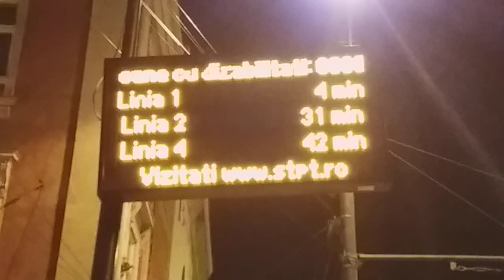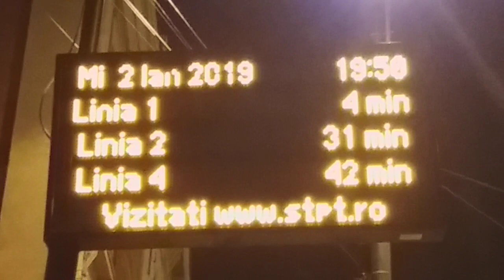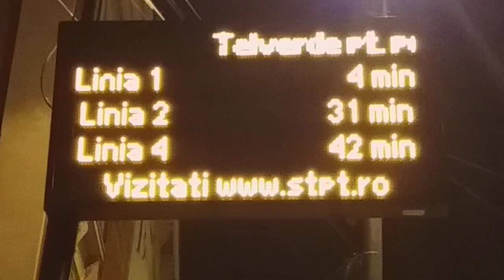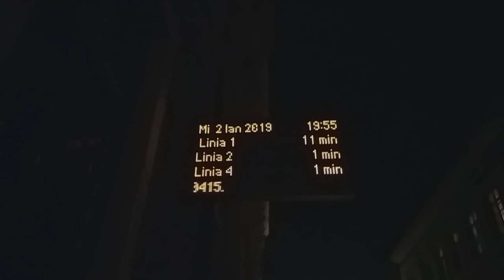Tramvaiele de noapte în piața libertății din Timișoara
Vă doresc o vizionare plăcută și o seară frumoasă.